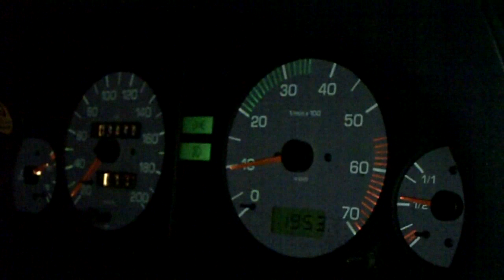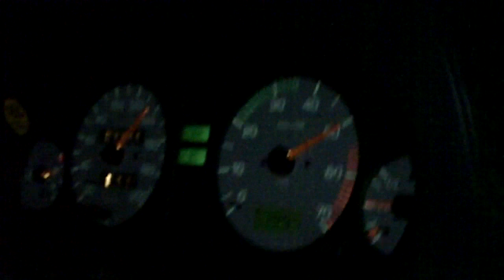Škoda Felicia 1.3i Laurin&Klement 0-140 Km/h HD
Solidní kotel. Je to 50 Kw takže 0-100 cca 15 s. Je to natáčený ve tmně takže tam je vidět hovno ale dělat to ve dne...ještě na nějaky lesní cestě nebo co to je.